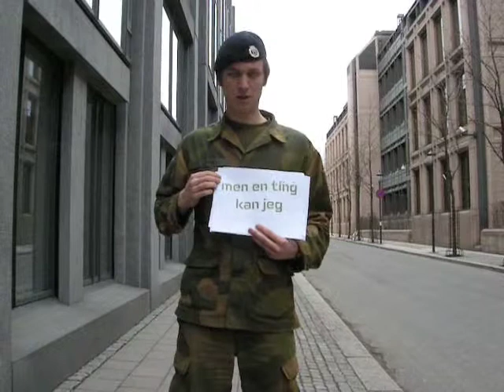Hva Eirik kan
Derfor burde jeg bli runner/produksjonsassistent :-P

Lavik og Bakkejord
unProductions